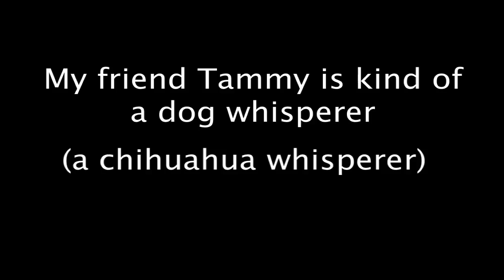Incredible Before & After Dog Rescue: Sunshine The Chihuahua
Tammy rescued and fostered “Sunshine” the chihuahua for 8 months, from April 2014 through January 2015, and finally found her a wonderful forever home in January 2015.

After many years working in dog rescue, Tammy recently founded her own animal rescue shelter called Peace, Love & Doggie Paws Inc

If you'd like to support a wonderful cause, please "like" their page on Facebook